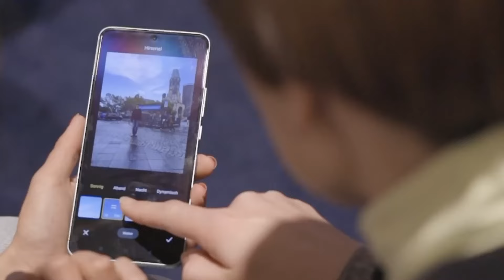Xiaomi Master Class by Siegfried Hansen | Deutschland neu entdecken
Die XiaomiMasterclass mit Siegfried Hansen hat schon einige Städte in Deutschland besucht. 🔴📷🟠
Langsam, aber sicher findet der tolle kostenlose Workshop sein Ende und zelebriert seinen Erfolg mit einem letzten Termin in 📍München!
Wir danken allen Teilnehmern und besonders Siegfried und freuen uns, dass die Xiaomi13TSeries zeigen konnte, welch ein MeisterwerkInSicht sie ist.